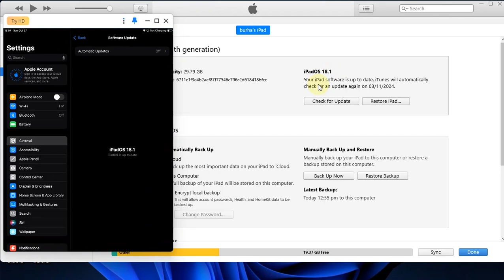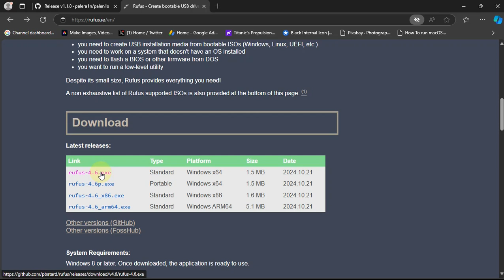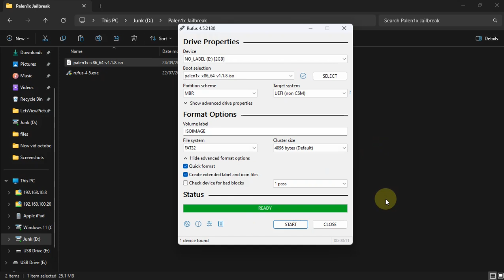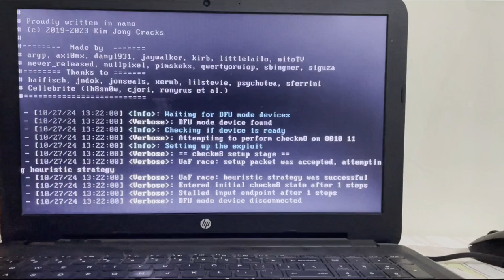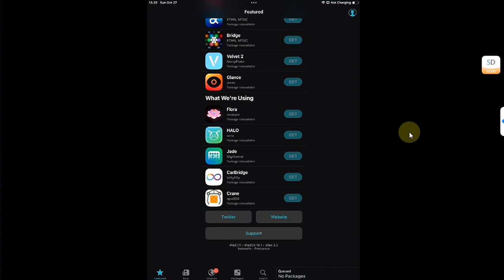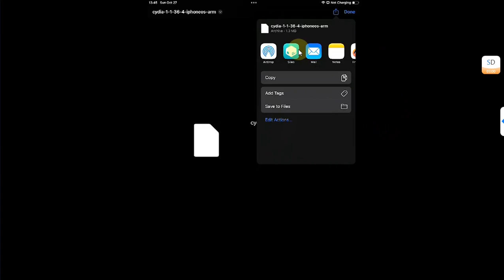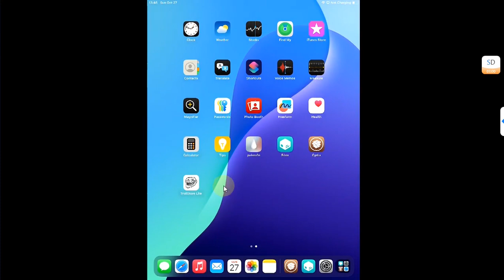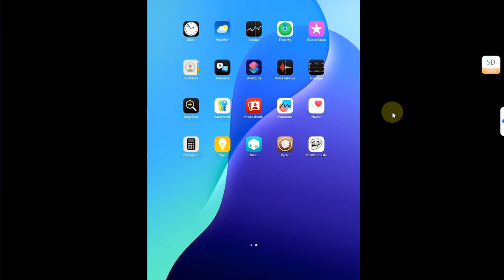Jailbreak iOS 18.7.3/18.1/17.7.10 with Cydia + Trollstore iOS 18 | Palera1n JB iOS 18/17.7.10/18.7.3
In this comprehensive guide, I'll show you how to jailbreak iOS 18.1 (also works for iOS 18.7.3 Jailbreak) on Palera1n-compatible devices such as the iPad 7. After successfully completing a Rootful iOS 18 jailbreak, we’ll also install Cydia and TrollStore. This method has been confirmed to work on iOS 17.7.10 Jailbreak as well. You can complete this jailbreak using any Windows PC with a Palen1x USB flash drive. Best of all, this method with Palen1x and Palera1n is completely free.

IMPORTANT: With the same method, as of the release of Palera1n 2.2.1+, it has been tested and confirmed to work on iOS 18.7.3 as well as iOS 17.7.10 jailbreak. Starting with Palera1n 2.1/Palen1x 1.1.9, please use the -V switch in addition to the -cf flag to see verbose output while creating FakeFS for Rootful.

Note: This guide is for palera1n jailbreak supported devices which means A12, and higher devices are not supported.

Topics Covered:
Palera1n iOS 18 Jailbreak
How to Get Cydia on iOS 18
iOS 18.1 Jailbreak Palera1n
Jailbreak iPad 7 iOS 18
How to jailbreak iPadOS 18
Jailbreak iOS 17.7.1 Palera1n
Palen1x iOS 18 Jailbreak
How to get Cydia with Sileo